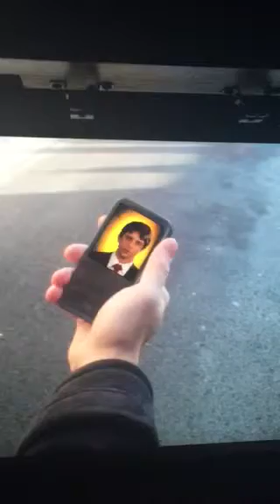Excerpt from jay weidner's. The last avatar